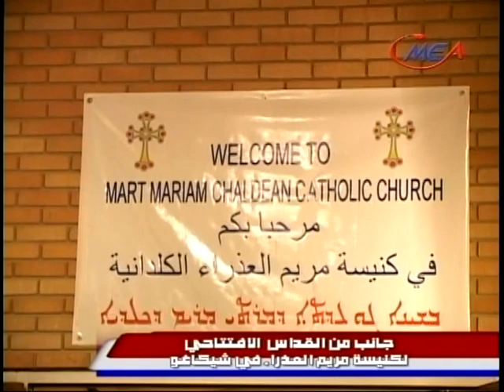MEA TV- California Theatre 5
MEA TV goes to California for Arab American Comedy..